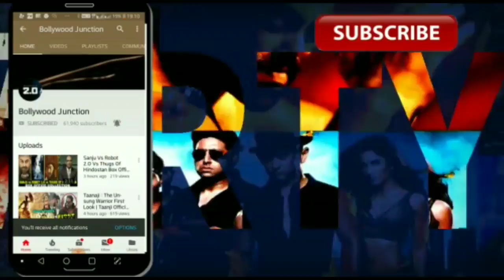Gully Boy : Mere Gully Mein Video Song Out Today, Ranveer Singh, Alia Bhatt, Devine, Naezy,Gully Boy